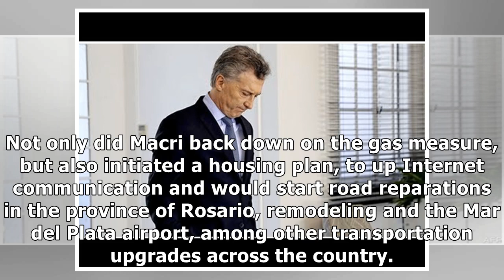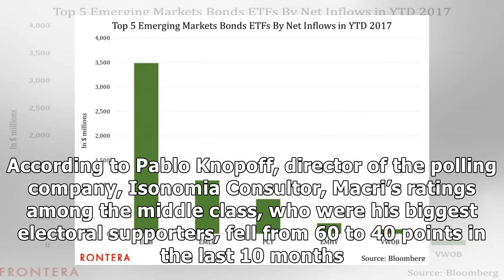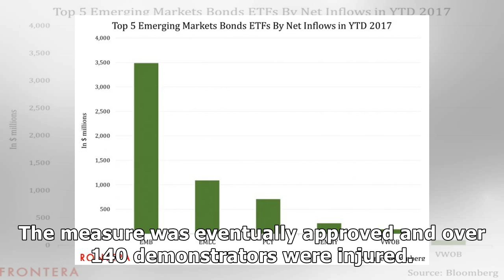Argentina: Macri Approval Rating Down 20% Since December 2017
The ratings for Argentine President Mauricio Macri have fallen some 20 percentage points since last December, particularly among the middle class, prompting his administration to backtrack on its retr.